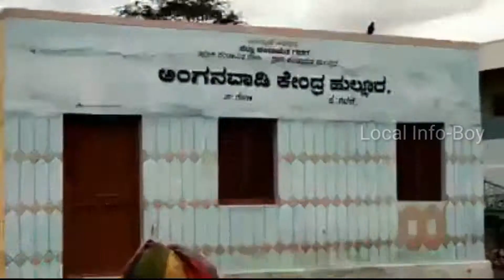ಈ ವಿಡಿಯೋ ನೋಡಿದರೆ ನಿಮ್ಮ ಬಾಲ್ಯದ ಜೀವನ ನೆನಪಿಗೆ ಬರುತ್ತೆ!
Children Life Is Golden Life